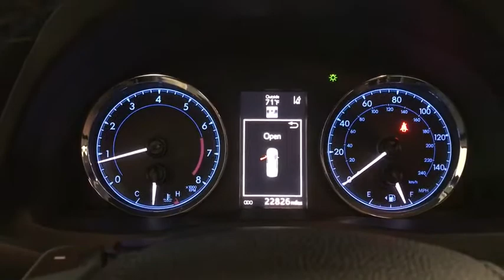2018 Toyota Corolla Des Plaines, Elmhurst, Schaumburg, Chicago, Naperville, IL T56900A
Falcon Gray Metallic Used 2018 Toyota Corolla available in Des Plaines, Illinois at Bredemann Toyota. Servicing the Elmhurst, Schaumburg, Chicago, Naperville, IL area.
2018 Toyota Corolla SE FWD - Stock#: T56900A - VIN#: 2T1BURHE0JC089867

Bredemann Toyota
1301 W Dempster St